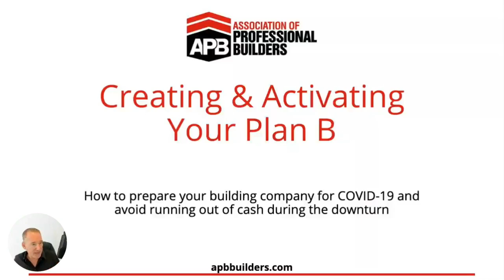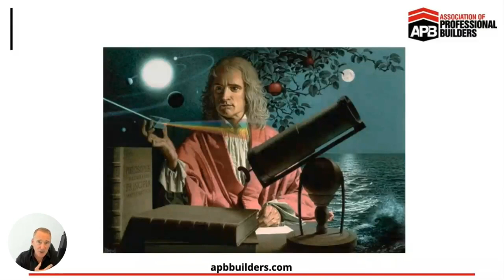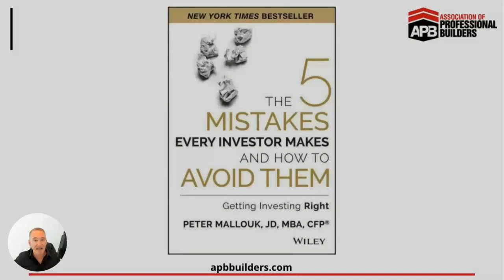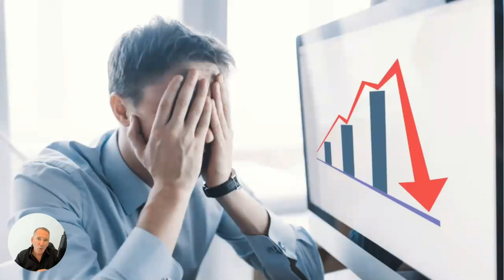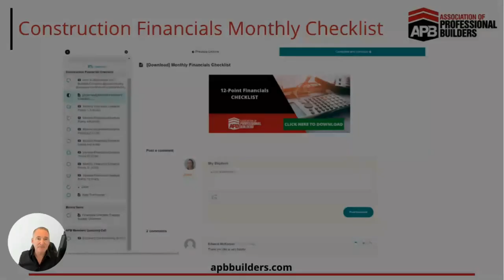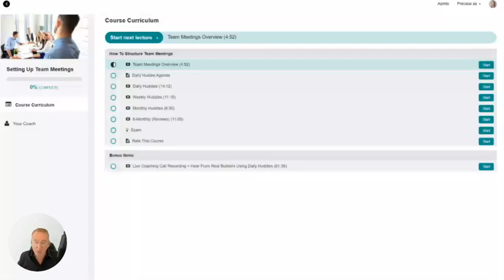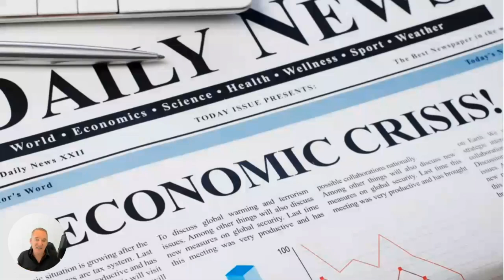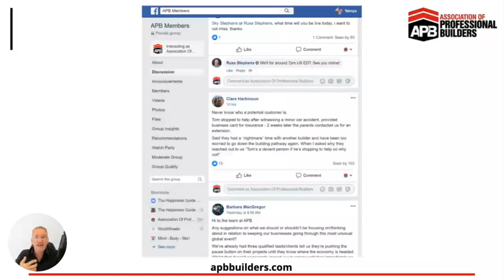How To Survive The Recession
How to prepare your building company for a downturn.

During This Exclusive Free Training You'll Discover...

How to survive the impending economic downturn (and what the current crisis has in common with 2008, 2001, 1997 & 1987).

What you need to do next in order to protect your cash flow and safely guide your building company through the next 12 months.

How to be calm when everyone around you is losing their heads.

How to hit the ground running in 2021 with a queue of clients.

Why you need to change your marketing message now!